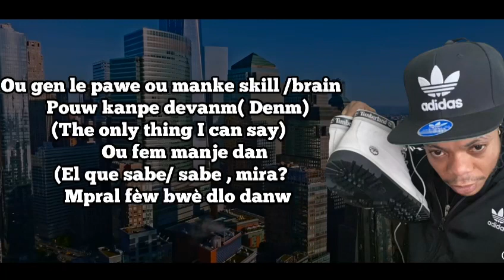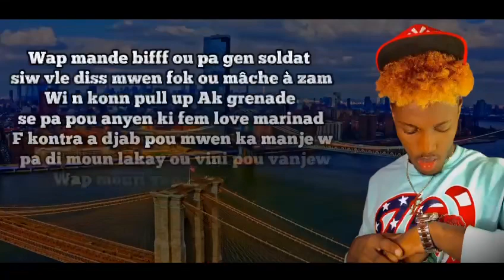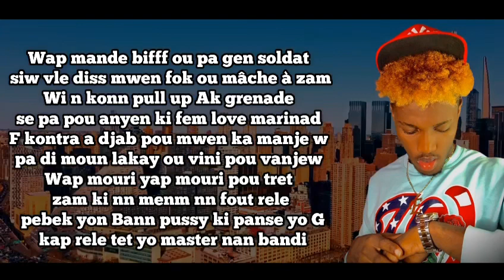(Prince-Ed & Hommie) creole ’s music ( mpa ka lach )